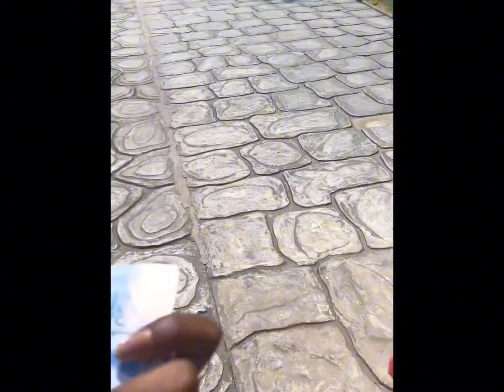Family Picnic Vlog✨|| Tahrina Chowdhury Lity